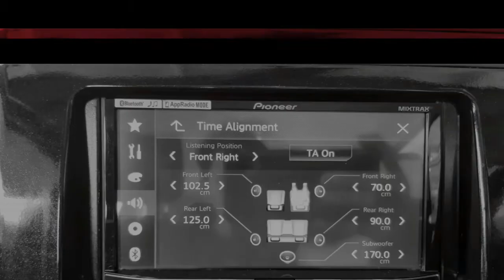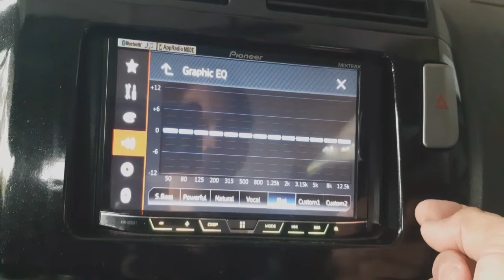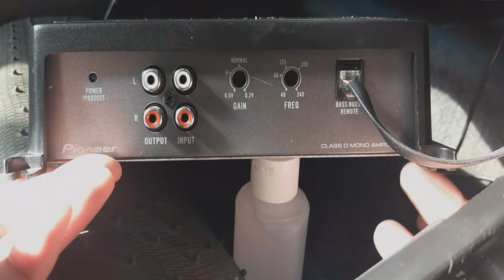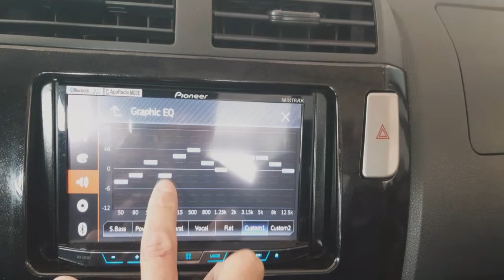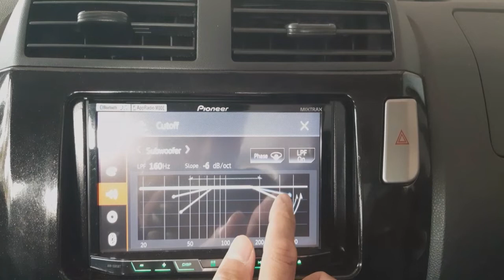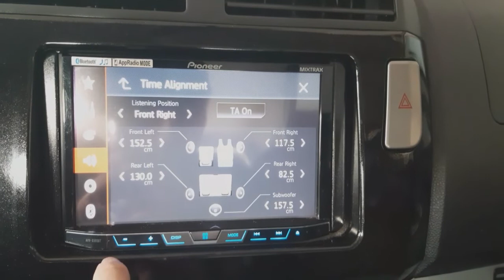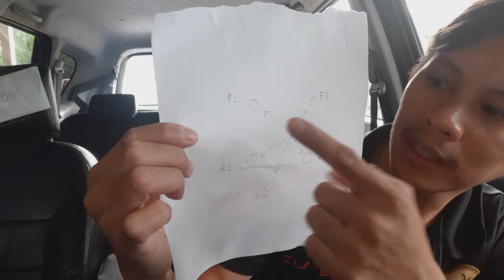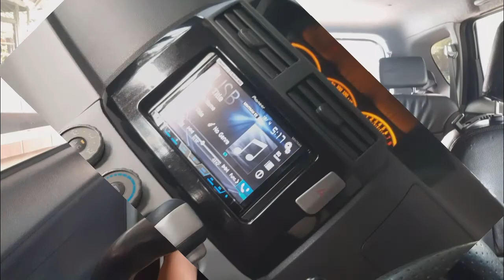Cara Setting&Tuning Sound System Kereta Sendiri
Hello gais semoga video ini bermanfaat buat korang..video ini adalah salah satu cara setting atau tuning system kereta...

Tips untuk tuning sound system kereta
👉👉sekiranya korang mempunyai 2 amp untuk main speaker dan subwoofer..
Pastikan korang tune bahagian 4channel dahulu iaitu mid speaker korang dan subwoofer off kan dahulu..setelah korang selesai tuning bahagian speaker baru la korang on bahagian subwoofer tuning dan balance kan bunyi mid speaker korang dengan subwoofer yea gaisss..
👉👉Untuk yang bahagian ukur speaker tu adalah untuk player yang mempunyai TIME ELIGNMENT  sahaja sekiranya tidak ada  tidak perlu la ukur yea...okey selamat mencuba yaaa...